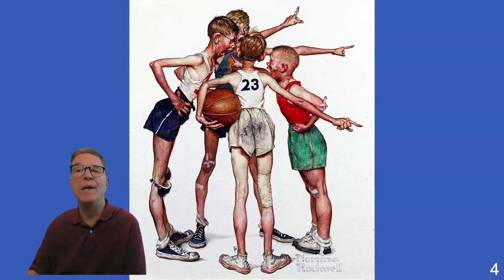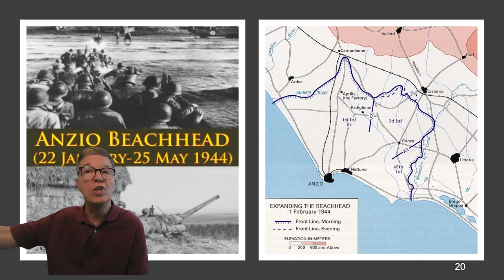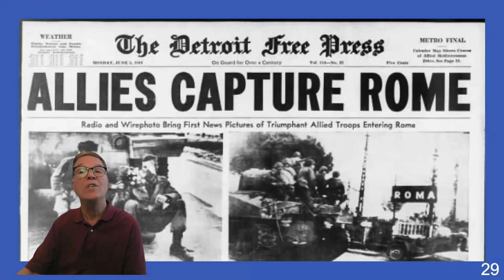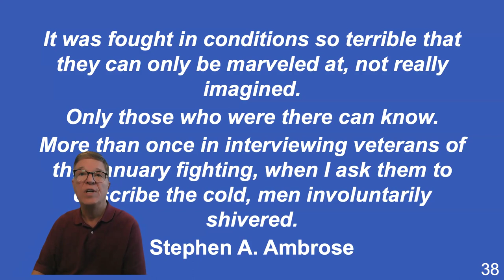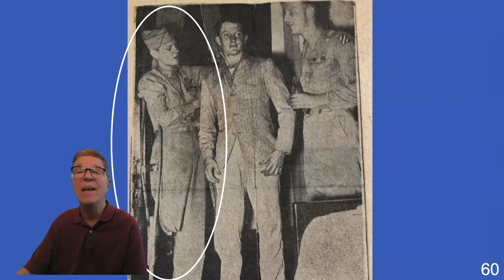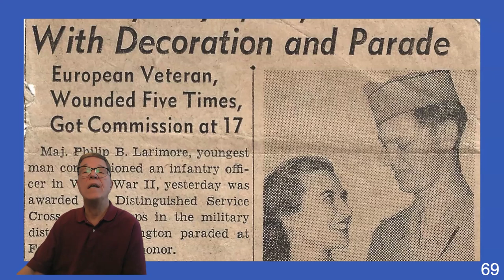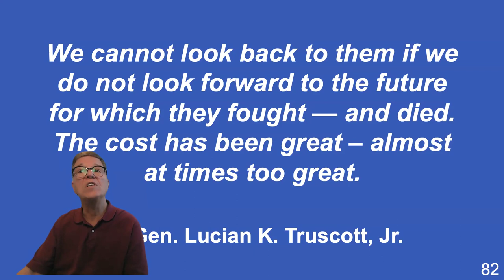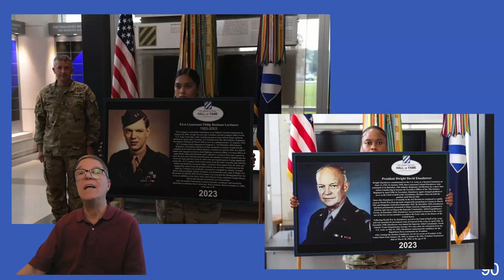At First Light: How a Teenager Became a WWII Hero - Presentation at LSU Military Museum October 2023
My and Mike Yorkey's best selling book, "At First Light: A True World War II Story of a Hero, His Bravery, and an Amazing Horse," is a story about my father's exploits and heroics on the "forgotten Southern Front" in Europe in WWII. He was the youngest-ever graduate of the Army's Officer Candidate School at 17 years of age, the youngest commissioned Army officer in WWII, and one of the most decorated  front-line officers in WWII.

This presentation was the first of the William A. Brookshire LSU Military Museum's Military History Lecture Series and was originally presented at LSU in Baton Rouge, Louisiana on Thursday, October 26, 2023. The presentation was not recorded, but in February 2024 I recorded it and hope you find it entertaining and educational.

What makes 2nd Lieutenant Phil Larimore’s story special is what happened in World War II’s closing days and the people—and horses—he interacted with in this Forrest Gump-like tale that is emotional, heartbreaking, and inspiring.

Growing up in the 1930s in Memphis, Tennessee, Phil Larimore is the ultimate Boy Scout—able to read maps, put a compass to good use, and traverse wild swamps and desolate canyons. His other great skill is riding horses.

Phil does poorly in school, however, leading his parents send to him to a military academy. After Pearl Harbor, Phil realizes he is destined for war. Three weeks before his eighteenth birthday, he becomes the youngest candidate to ever graduate from Officer Candidate School (OCS) at Fort Benning, Georgia.

Landing on the Anzio beachhead in February 1944, Phil is put in charge of an Ammunition Pioneer Platoon in the 3rd Infantry Division. Their job: deliver ammunition to the frontline foxholes—a dangerous assignment involving regular forays into No Man’s Land.

As Phil fights his way up the Italian boot, into Southern France and across the Rhine River into Germany, he is caught up in some of the most intense combat ever. But it’s what happens in the final stages of the war and his homecoming that makes Phil’s story incredibly special and heartwarming.

An emotional tale of courage, daring, and heroism, At First Light will remind you of the indomitable human spirit that lives in all of us.